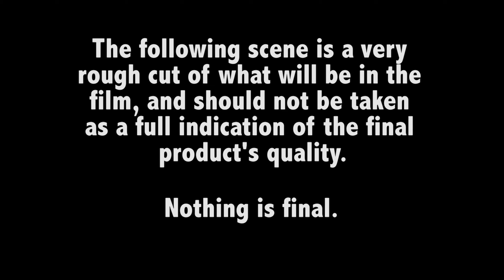UPDATE! New Scene from Princess! THIRD THING!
BACK FROM THE DEAD WITH A VENGEANCE, BABY. HAPPY VALENTINE'S DAY.

Shout out to Benjamin Briggs for givin' me the A-okay to use his lovely remixes. This time it's "Can the Eel Come Out to Play?" from The Briggs Effect 2.

Weekly updates/emails will be starting up again soon for backers, and YouTube subscribers can expect at least one non-update video every two weeks!

2016 IS THE YEAR OF BARUCHFILMS. LET'S DO THIS.

You can check out the BaruchFilms page on Facebook!

I've got a twitter too!